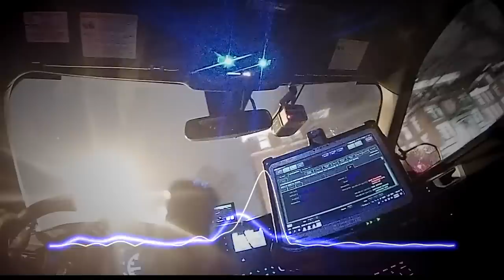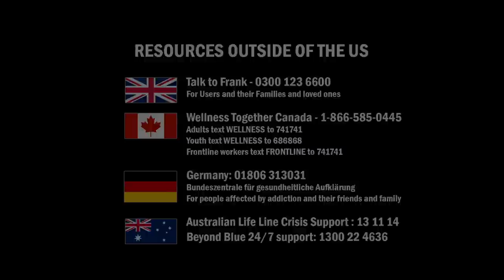Jazzlynn's Story - a cause for care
A mother, Brandy Lynn Johnson, shares her story of losing her 23-year-old daughter to help others better understand the pathways that can lead to the choice to end it all.

Resources for help:

988 Crisis Line
741741 Text to Talk
800-273-TALK (8255) National Suicide Crisis Hotline